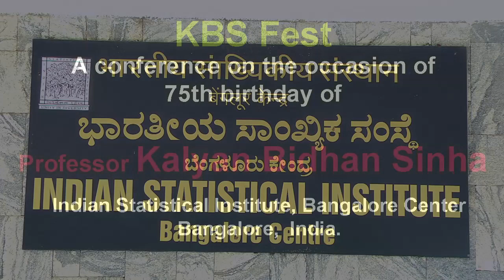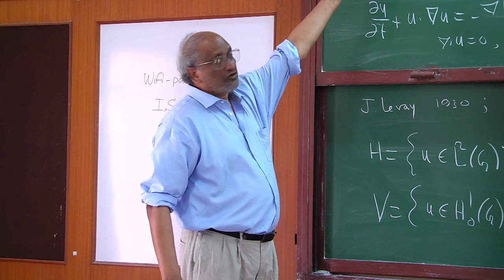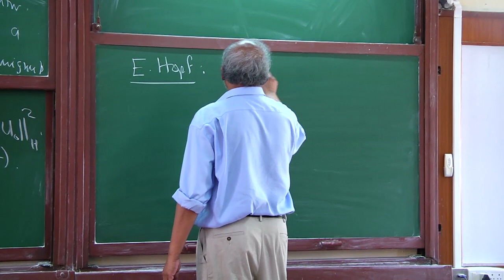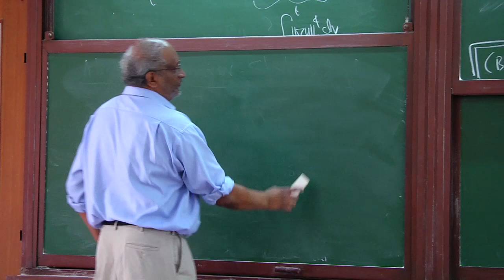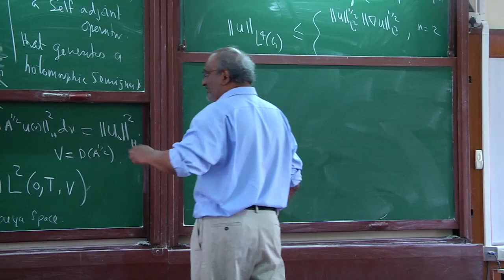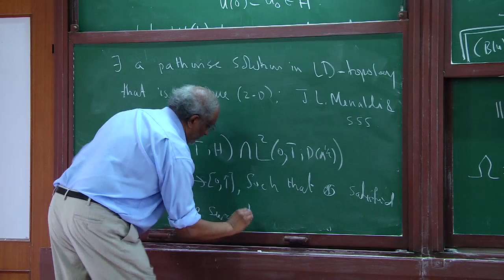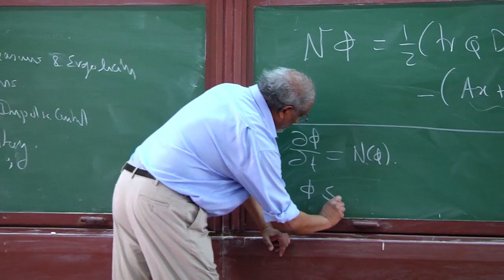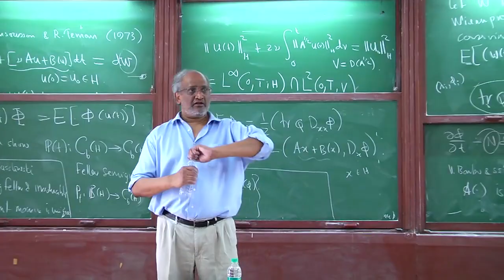KBS Fest talk by Sivaguru Sritharan